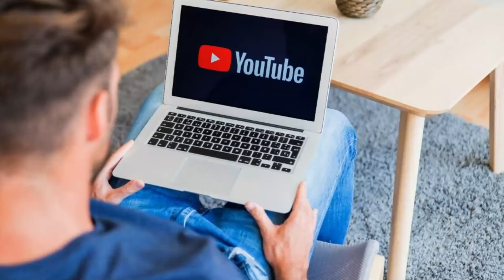AS MELHORES BIKE MOTORIZADAS MAIS CHAVE 2023🎶🚀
✔Aprenda agora mesmo como eu aprendi a ser um YOUTUBER de sucesso usando técnicas que ajudam seu vídeo popular de forma RÁPIDA.